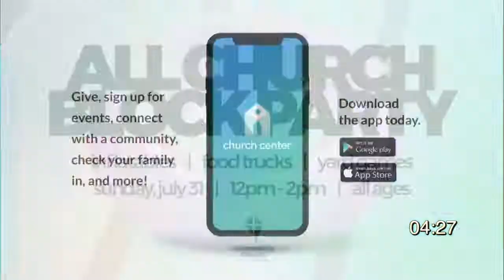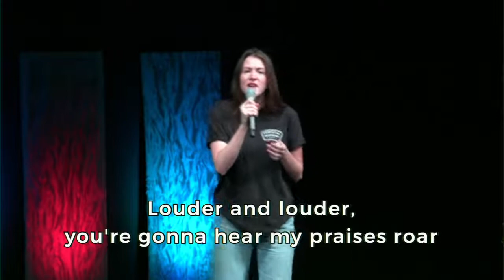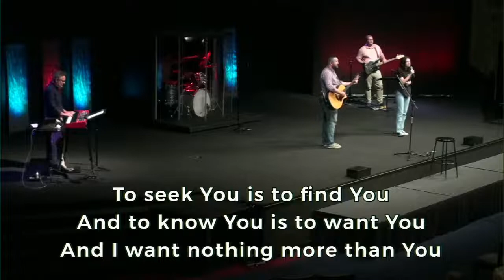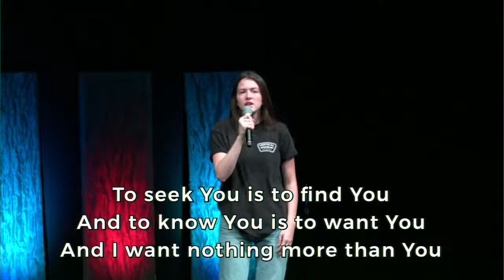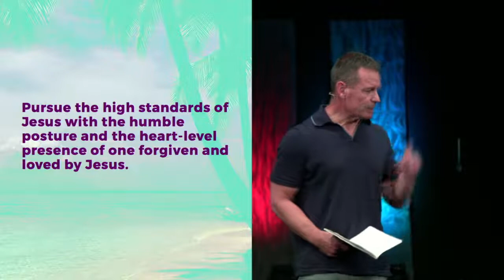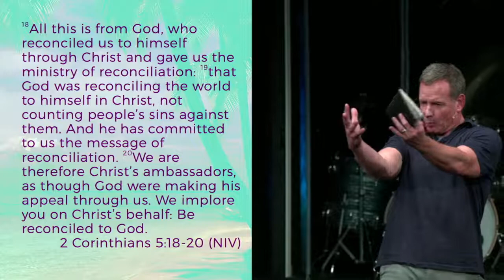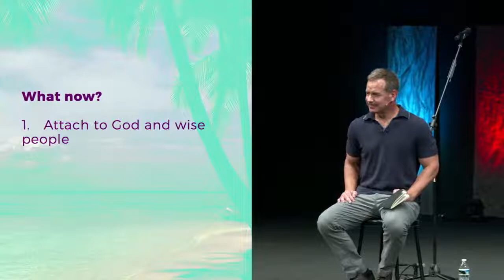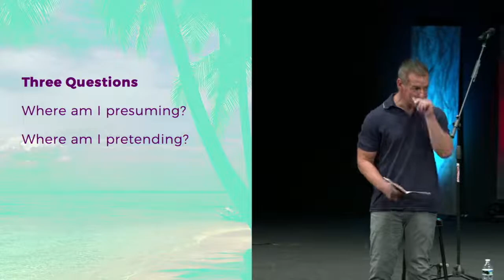A Better Way to the Good Life: The Peacemakers and the Persecuted